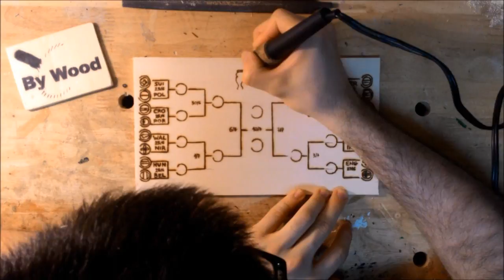Last Sixteen Euro 2016 - Drawing in fast motion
Euro 2016 is coming to his most interesting part!! After the qualification, sixteen countries are ready to fight fot the title!! Lest the matches begin!!
WHO WILL WIN EURO 2016?

Sta iniziando la parte più interessante di Euro 2016!! Dopo le qualificazioni, sedici paesi sono pronti a combattere per il titolo!! Che i giochi comincino!!
CHI VINCERA' EURO 2016?